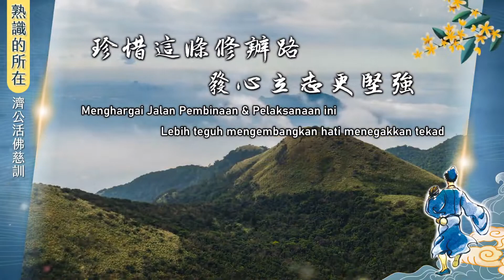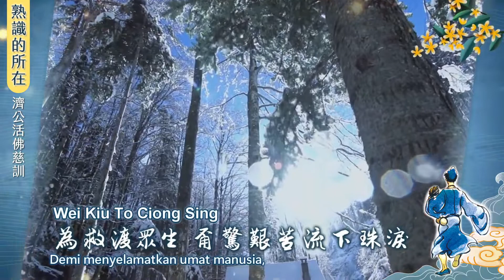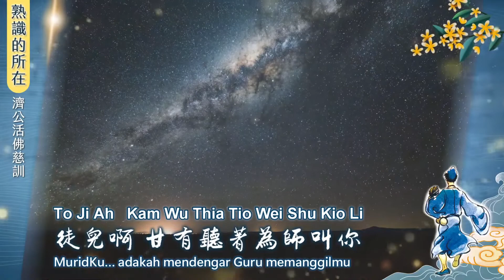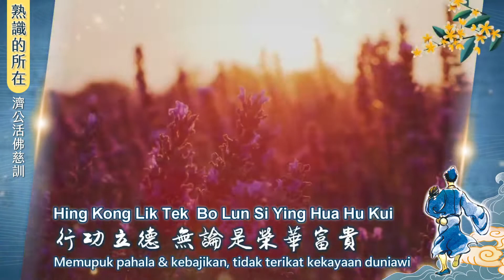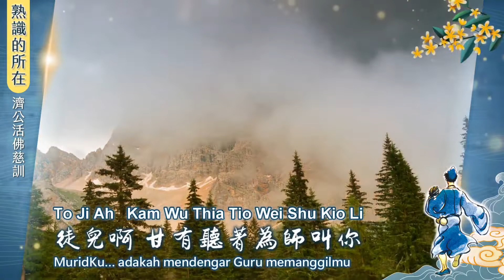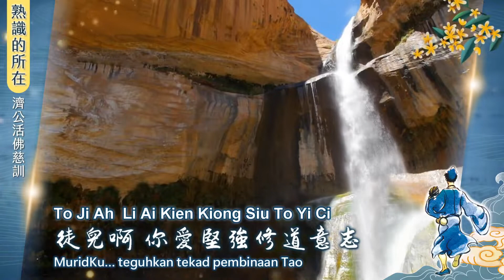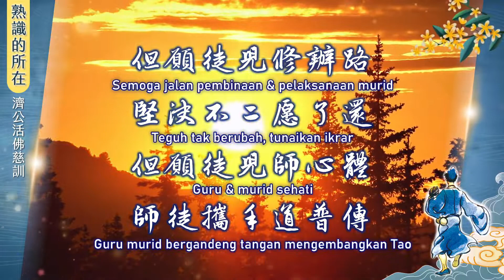Tempat Biasa - 熟識的所在 Sik Sai E So Cai